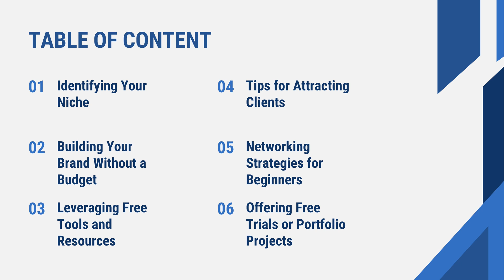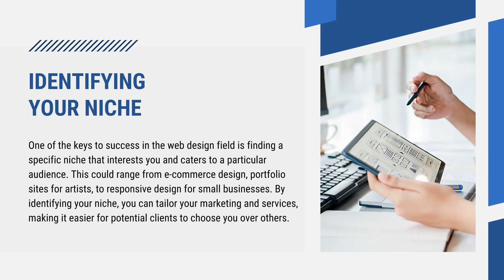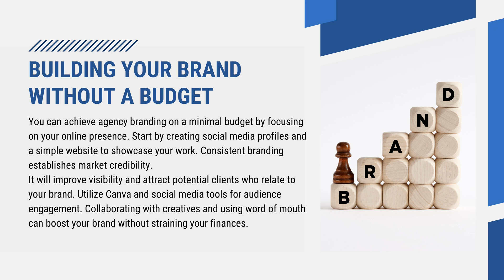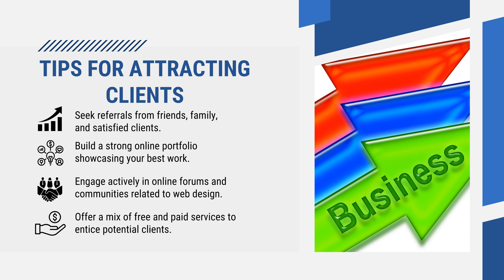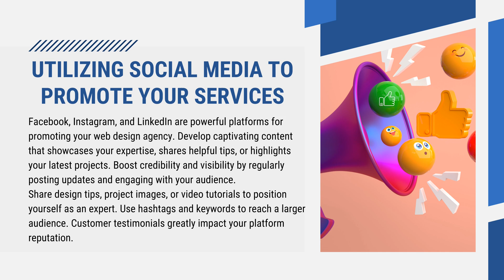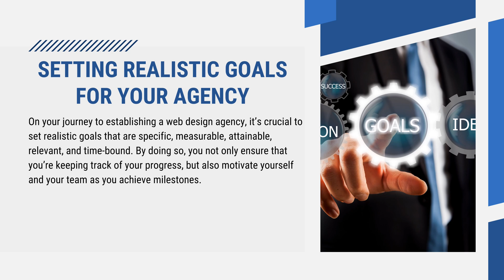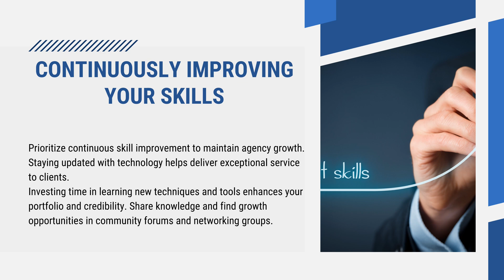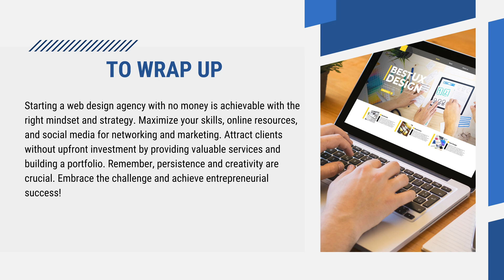How I Started a Web Design Agency for $100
How to Start Web Design Agency with NO Money | Web Design Company | Solo Web Design Agency

You can launch a successful web design agency today without spending a dime, and I'm going to show you exactly how!
Are you dreaming of starting your own web design agency but worried about the costs? In this video, "Start a Web Design Agency with NO Money!", we will guide you step-by-step on how to launch your business without any upfront investment.

Learn the essential strategies and tips for leveraging free resources, building a portfolio, and attracting your first clients without spending a dime. Discover how to utilize your skills in design and marketing to create a profitable web design agency from scratch!

Whether you're a beginner or looking to scale your existing business, this video is packed with valuable insights to help you succeed in the competitive world of web design. Don't let finances hold you back-start your journey today!

CHAPTERS:
00:00 Introduction
01:01 How to Start web design company
01:20 Choose your Niche
01:46 Building Your Brand Without Money
02:21 Leveraging Free Tools and Resources
03:00 Tips for Attracting Clients
03:22 Networking Strategies for Beginners
03:46 Utilize Social Media to Promote Your Agency
04:26 Offer Free Trials to Build Portfolio
04:56 Factors to Consider For Sustainable Growth
05:37 Setting Realistic Goals for Web Design Agency
05:58 Managing Client Expectations and Relationships
06:26 Improving your Skills